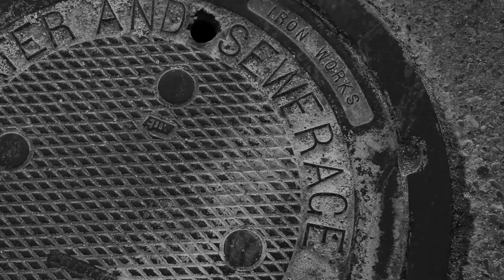The City Lines - East Jordan Ironworks (Official Video)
East Jordan Ironworks is a fun, upbeat alt-rock tune off our debut album “Waiting on a Win”. Next time you take a step over a manhole cover here in the Great Lakes State, take a look down and see if it was made here in good old East Jordan.

Strong storytelling and pop-rock vocal and guitar hooks will have you humming along and tapping yer foot! Catch us live somewhere between Detroit and Ann Arbor!

Video filmed by Victor Sultana @DadWagon  at Ladder 4 Wine Bar in Detroit and edited in Grand Rapids, MI at DadWagon studios.